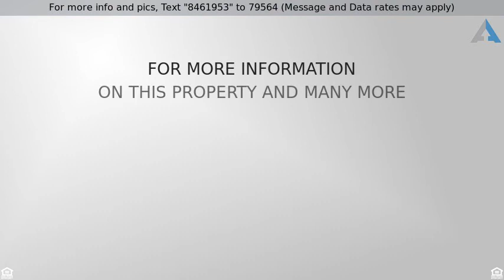Priced at $135,000 - 3819 PENHURST AVENUE, BALTIMORE, MD 21215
This perfectly well maintained home with lovely fr

This perfectly well maintained home with lovely front porch, fenced rear and 2 car parking pad is ready for it's new owners.  This traditional style floor plan offers beautiful wood floors and very spacious rooms.  The main level offers an eat in kitchen with large pantry, separate dining room, and large den area.  Bedroom level consists of 2 bedrooms with one having a large sitting area and nice closet space.  The finished basement is a great place to create an entertaining area plus has a large utility area for storage.  This home truly shows pride of ownership. Come and make this your new home today!!!